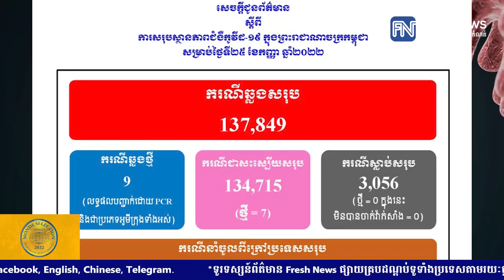ក្រសួងសុខាភិបាល៖ ថ្ងៃនេះកម្ពុជាបន្តរកឃើញអ្នកឆ្លងជំងឺកូវីដ១៩ ចំនួន៩នាក់ និងជាសះស្បើយ ៧នាក់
* រាយការណ៍ដោយកញ្ញា ថាន  រស្មី